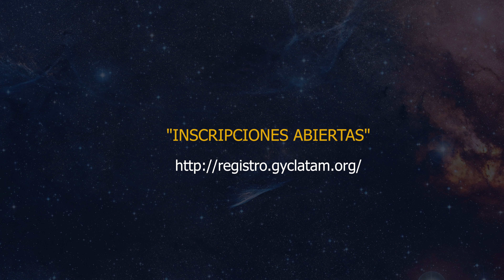PUBLICIDAD CONGRESO ONLINE RESPLANDECERAS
🙋🏻‍♀️🙋🏽‍♂️¡VIVE LA EXPERIENCIA GYC!🗣️
La biblia dice.📖 [...] En aquel tiempo será libertado tu pueblo ...Daniel 12:1

🌎 GYC Latinoamérica se une🤝🏽 para inspirar en tiempos difíciles a todos los jóvenes que quieren cambiar el rumbo del mundo y hacer historia...

📣Ya se acerca: Congreso GYC 2020 RESPLANDECERÁS 👑
¿Qué esperas para inscribirte? ¡Es totalmente gratuito! 📲